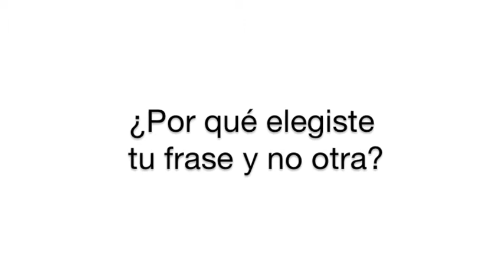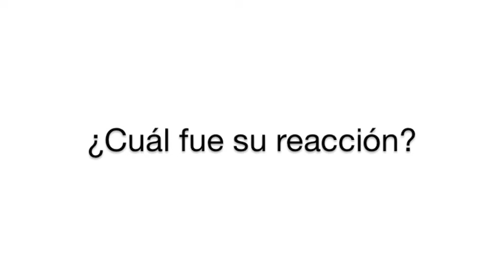Dreaming the Same entrevista a Kat Amodio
Dreaming the Same pregunta a Kat Amodio por su experiencia en el proyecto en Madrid.